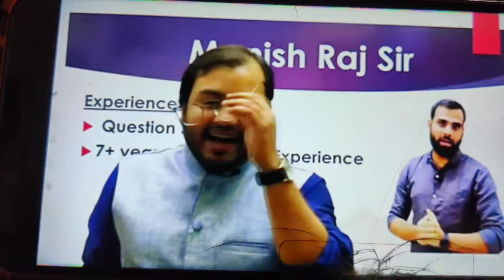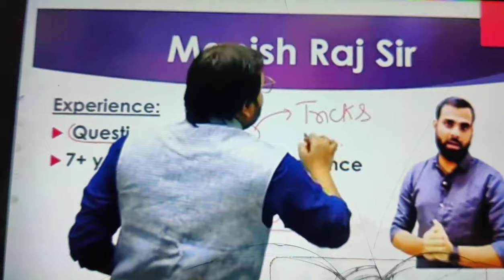Physics wallah | MR SIR KOTA | BEST FACULTY OF PHYSICS FROM KOTA